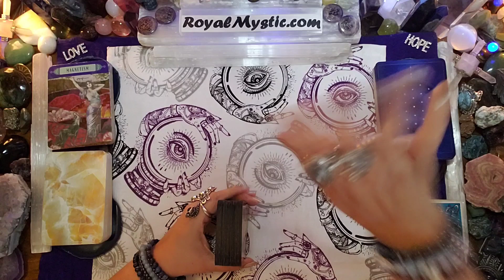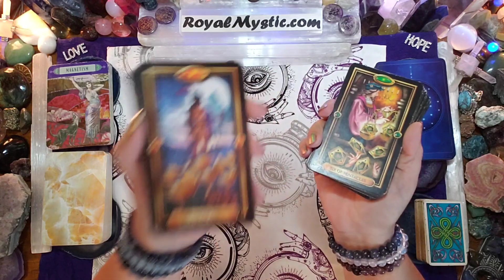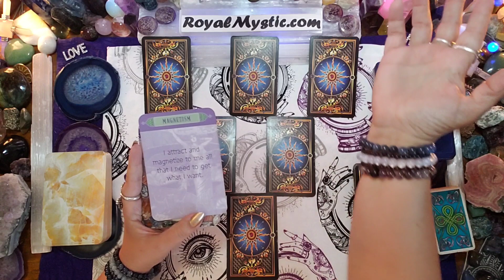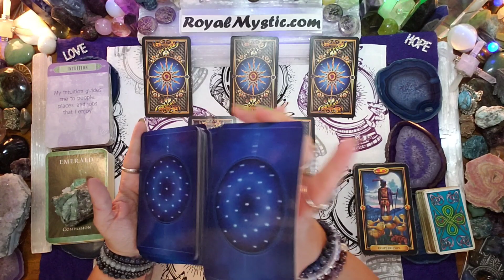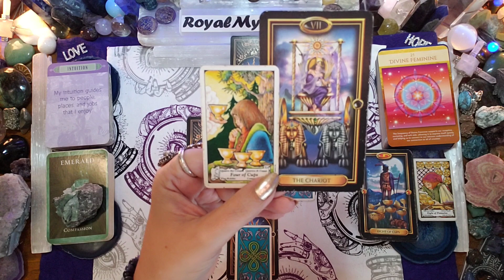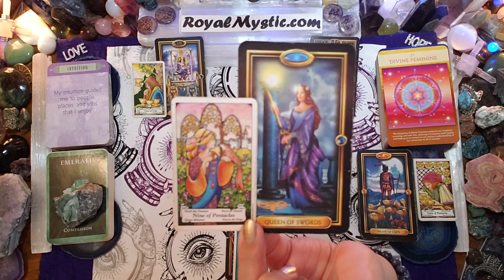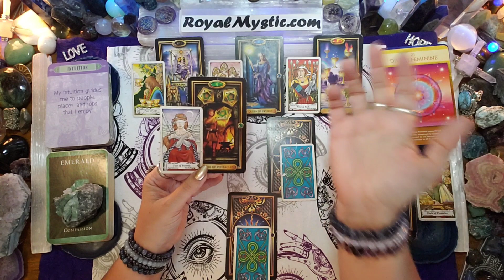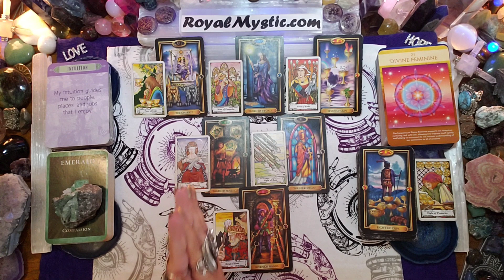WEEKLY MYSTIC OCTOBER 24~30 2022 THE STRUGGLE IS OVER! UNIVERSE SAYS YES YOU MAY NOW PROCEED FORWARD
Namaste,
Royal Mystic

The weekly decks used are as follows:
1) The Gilded Tarot by Ciro Marchetti 2) Hansen Roberts mini deck 3) The Law of Attraction by Amy Zermer & Monte Farber 4) Healing Oracle Crystal Reading Cards by Rachelle Charman 5) Sacred Geometry Activations by Lon